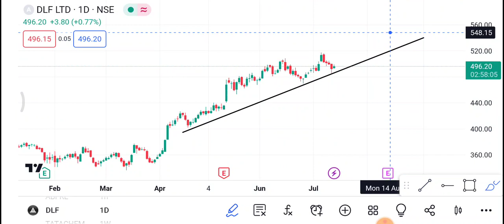14 July DLF Share | DLF Share latest news | DLF Share price today news